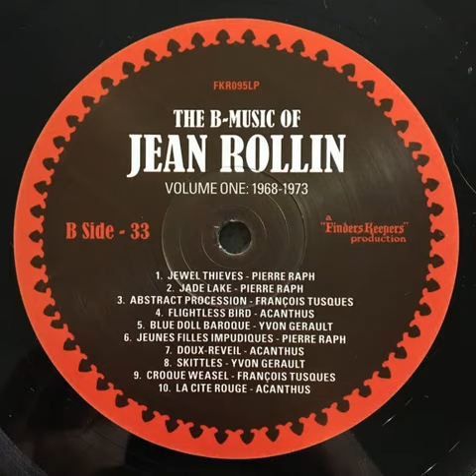Acanthus "La Cité Rouge" 1971/2017 Finders Keepers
"The B-music of Jean Rollin volume one 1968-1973" LP vinyl.
Taken from the soundtrack to the film "Le frisson des vampires", 1971.
France
1971/2017
Bass : Jean Vazon
Drums : Daniel Buffet aka Oncle Sam
Guitar & flute : Francis Bendichou
Lead guitar & organ : Gérard Sallette
Vocals : Guy Ouly
Rock / OST / Pop / Break
Written by : Daniel Buffet Gérard Sallette